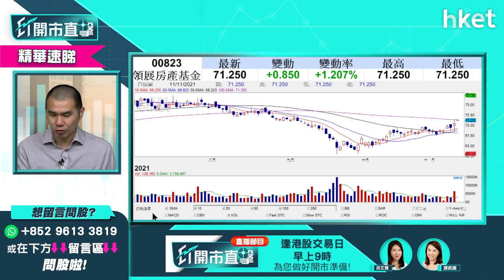【ET開市直擊】（精華）領展823股價造好 有貨加唔加注好？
領展（00823）昨公布業績兼宣布收購兩項香港汽車服務和倉庫物業，績後股價造好，今早再逆市升2.6%。現時股價強勢，領展值得追入嗎？有貨可加注？如中長綫投資應如何部署？獨立股評人唐牛為你分析，立即點擊收看／收聽。

Time code：
00：18 - 市場焦點速覽　騰訊業績解讀
01：12 - 外圍市況速報　Amazon、Meta、Rivian
02：06 - 港股ADR速覽
02：30 - 亞太股市早段表現
03：07 - 美國通脹加劇　美股回調壓力大嗎？
04：53 - 美股買賣策略　唐牛分享長揸及短炒持倉
06：41 - 美股新股Rivian（ RIVN.NASDAQ）買賣策略
08：17 - 美股是否要開始食糊？
09：45 - 港股上日市況速覽
11：07 - 騰訊 （00700） 業績解讀　也談元宇宙？
12：51 - 騰訊 （00700） 前景點睇？唐牛談買賣操作
15：35 - 港股市況點睇　反彈幅度有限？
16：33 - 內房股挾上　搏唔搏得過？
17：14 - 友邦 （01299） 周五公布季績　可以搏反彈？
19：05 - 「雙11」概念炒唔起
20：07 - 阿里巴巴 （09988） vs京東集團 （09618） 前景怎樣
21：15 - 觀眾問股：領展 （00823） 80元有貨，加注好唔好？
22：15 - 觀眾問股：贛鋒鋰業 （1772） 160元買入，
22：51 - 觀眾問股：比亞迪 （01211） 沒有貨可以買嗎？
25：06 - 港股開市前市況速報
26：52 - ET個股推介：泡泡瑪特 （09992）
27：51 - 觀眾問股：新股安能物流 （09956） 追揸沽策略
29：27 - 觀眾問股：譚仔國際 （02217） 、微創機械人 （02252） 、新股安能物流 （09956）
30：38 - 觀眾問股：由騰訊 （00700） 換碼買三星環球半導體 （03132） 可以嗎？現有5手
31：36 - 觀眾問股：美股Lucid Motors（LCID.NASDAQ）等下周業績後再部署？
32：26 - 觀眾問股：招行 （03968） 66元買入，現在怎操作好？
33：35 - 觀眾問股：南方醫療健康 （03174） 買賣策略
34：42 - 觀眾問股：醫思健康 （02138） 傳農曆新年前先有限度通關可以點？
35：38 - 觀眾問股：lululemon（LULU.NASDAQ）可不可以加注？
36：41 - 觀眾問股：碧桂園服務 （06098） 現價可買嗎
37：34 - 觀眾問股：銀娛 （00027） 搏通關現價搏可以買嗎？
39：09 - 觀眾問股：京東集團 （09618） 沒有貨可以買嗎？
40：34 - 半導體股走勢點睇？談中芯 （00981）
42：03 - 觀眾問股：Nvidia（NVDA.US）205美元有少量，可以加注嗎？
43：10 - 觀眾問股：火岩控股 （01909） 氣數已盡？
44：02 - 觀眾問股：騰訊 （00700） 現價買得過？
45：05 - 港股開市後早段市況速報
47：23 - 觀眾問股：力勁 （00558） 要存戒心嗎？
48：40 - 觀眾問股：火岩控股 （01909） 可以沽空嗎？
49：00 - 觀眾問股：藥明生物 （02269） 一直覺得可靠，但出出入入的綜合成本是140左右，現價已經跌了30%有多，請問是否還能持有下去。
50：08 - 觀眾問股：中遠海發 （02866） 高位買入怎麼辦？
50：08 - 觀眾問股：龍源電力 （00916） 15元買入、之前18元唔放，而家跌返，應該怎樣操作？
52：12 - 財經日誌提提你